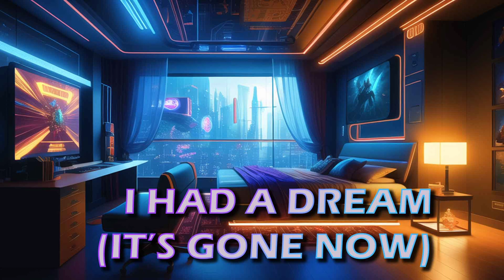I Had A Dream (It's Gone Now) (Cyberpunk Music)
Do you remember the last dream you had? When you last  had a proper sleep, not blacked out from a nightly bender to kill the pain and shut out the noise. A proper sleep, with a proper dream. Do you still have those? Would you know them if you did?